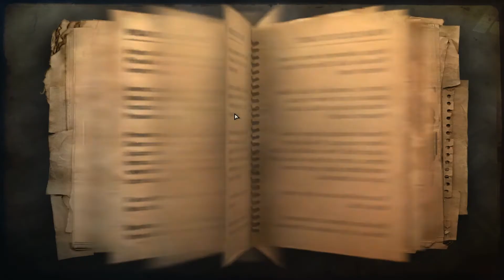Let's Play Farcry 2 #028 [Deutsch][Blind] Kampf um die Medikamente Lieferung